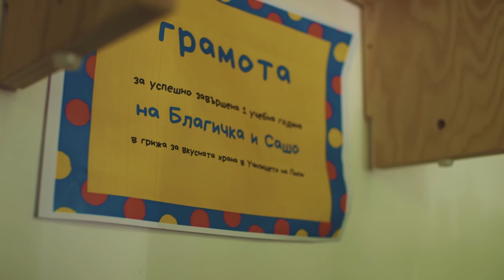Екологика (2022) - трейлър - Еп. 3 Философията на новото време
Екологика е късометражна документална поредица на екологична тематика, която ни запознава с хора и организации, които чрез дейността си подпомагат околната среда и допринасят за нейното опазване. Всеки от епизодите е фокусиран върху конкретно направление и проблем, с който съответната организация се справя успешно, изграждайки работата си върху иновативни и устойчиви модели.
ЖАНР: доку поредица

Участват: Светослав Александров, Християна Василева, София Стоянова, Станимира Николова, Симеон Малинов, Петър Мънъри, Цветан Колев
Режисьор: Георги Светломиров
Оператор: Младен Минев
Сценарист: Георги Светломиров
Монтаж: Георги Светломиров
Звук: Светозар Шенков
Дизайн: Росица Гълъбова
Продуцент: Сияна Недялкова